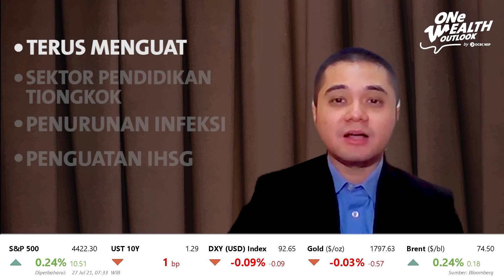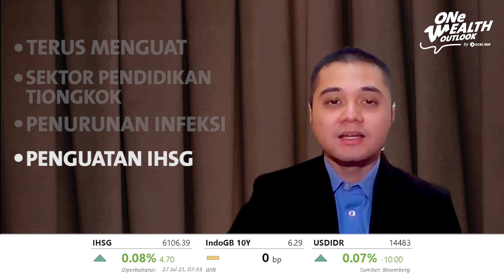ONe Wealth Outlook : Daily Market Update - 27 Juli 2021 - Infeksi DKI Menurun, Strategi Hari Ini?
Pada perdagangan hari ini, IHSG diperkirakan akan bergerak sideways seiring dengan para pelaku pasar akan mencermati hasil pertemuan The Fed dalam dua hari ini terkait kebijakan moneter yang akan diambil. Untuk pasar obligasi, imbal hasil tenor 10 tahun pagi ini berada di di 6.308%. Level saat ini dapat dimanfaatkan untuk melakukan akumulasi pada tenor menengah - panjang.

Untuk mengikuti update pasar terkini, Anda dapat mengakses weekly market journal kami di sini